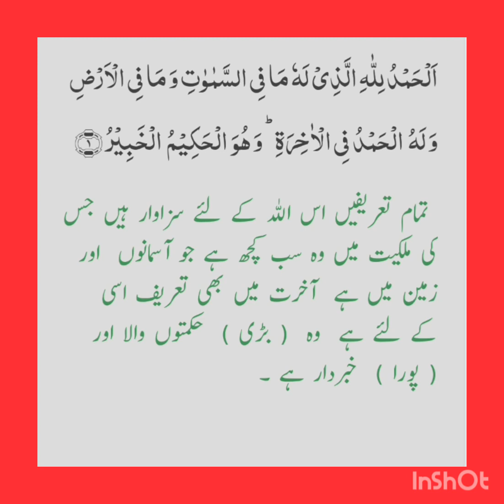qurani ayat with trjma